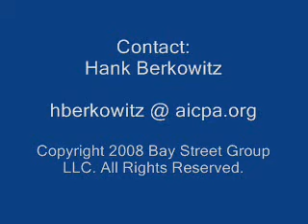UNDERSTAND THE PURCHASING PROCESS